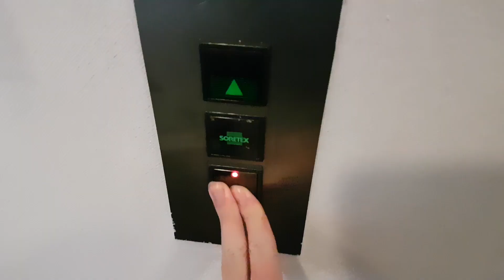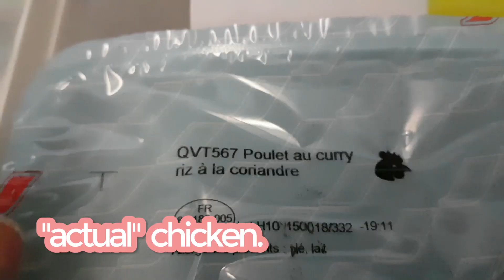I won the airplane meal lottery!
Ep.113 HOWZIT GUUYS!!

xx

- Troszkę

- To film the vlogs I'm using the Samsung S7 Edge (not the exploding one) and to take photos I'm using my Canon 5D Mk IV.